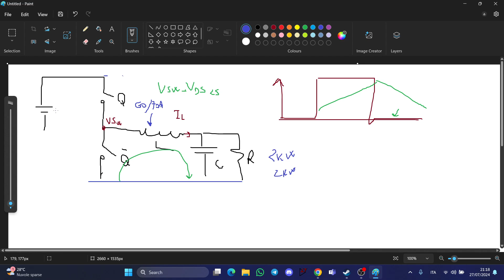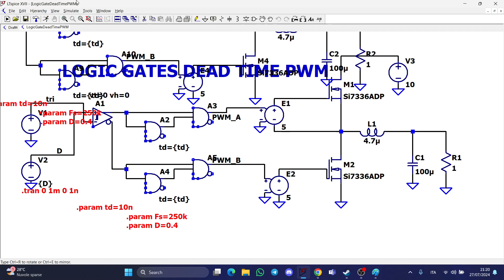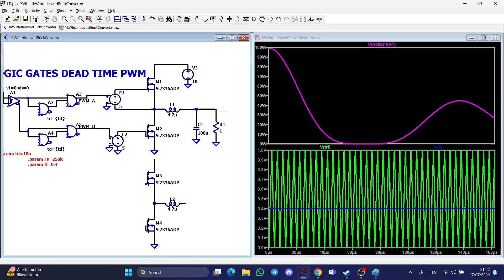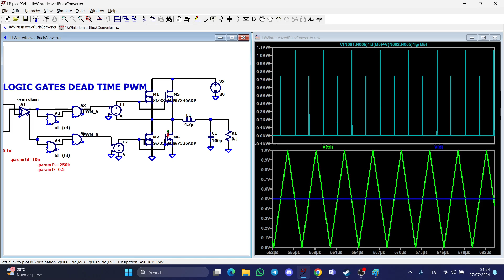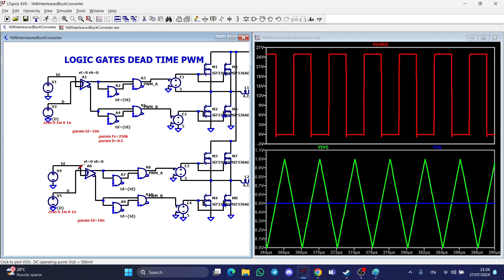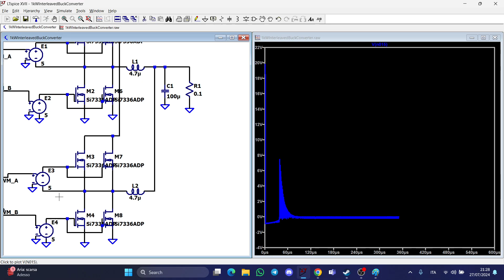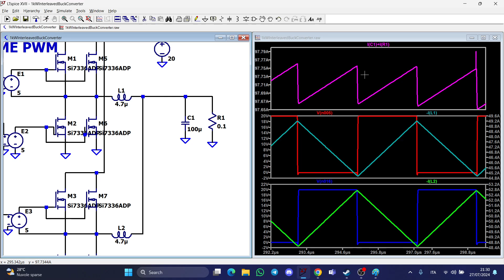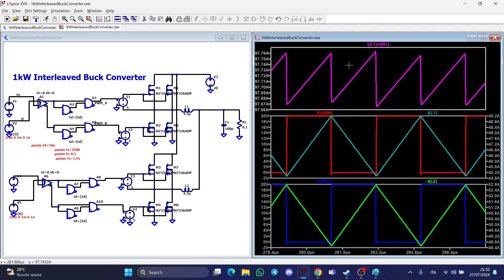LTSPICE 1kW Interleaved Buck Converter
Timestamps
0:00 to 3:00 Theory
3:00 to 15:00 Simulations and construction